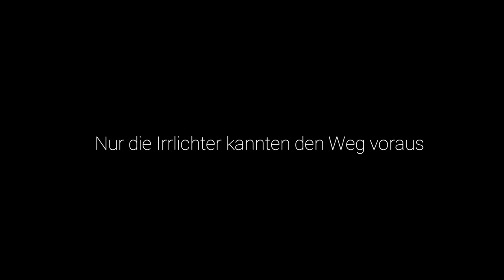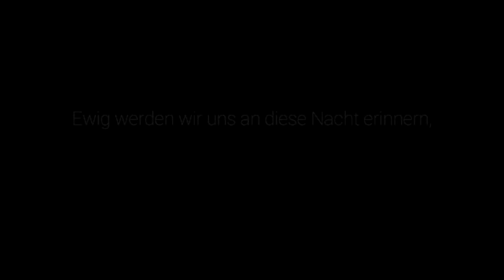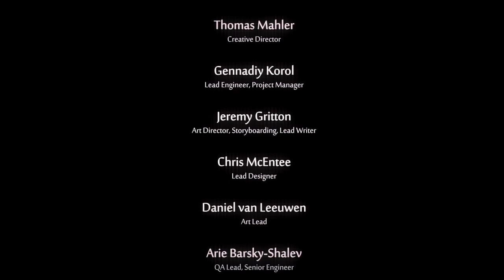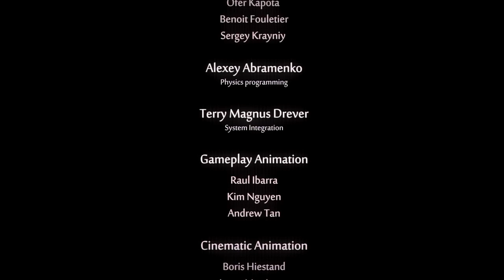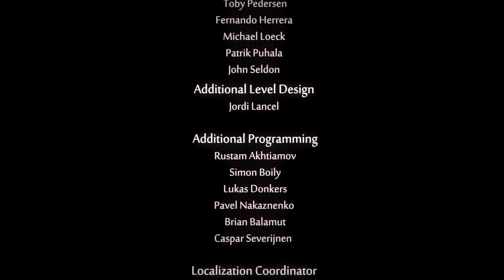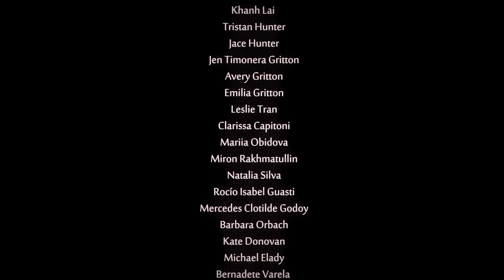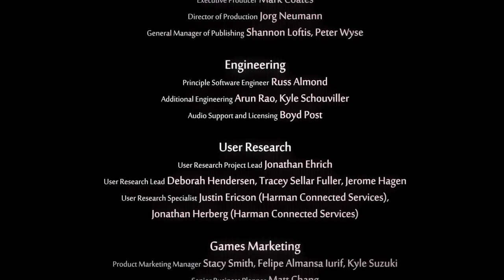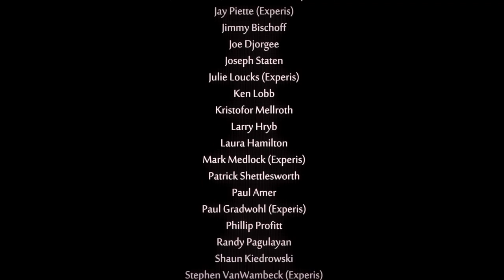Ori and the Will of the Wisps - Der Wille der Irrlichter - Finale - Part 11